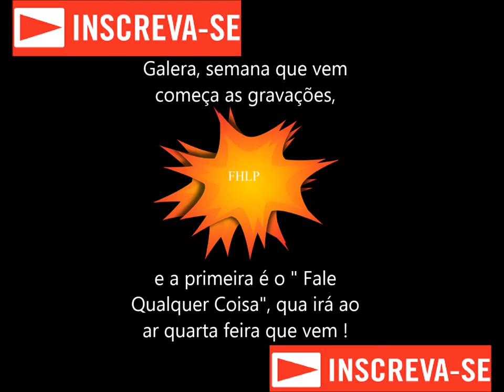FHLP Vlogs - TRAILER DO CANAL !!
Para saber dias, horários e metas, é só ver esse vídeo para saber tudo isso.